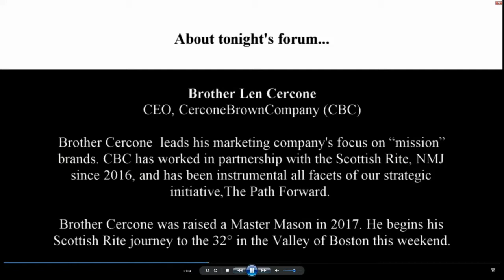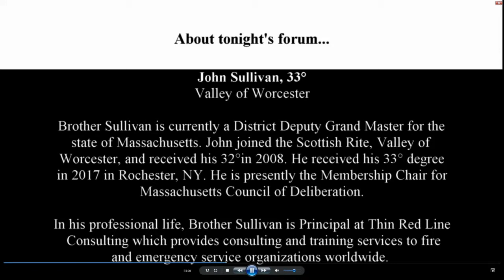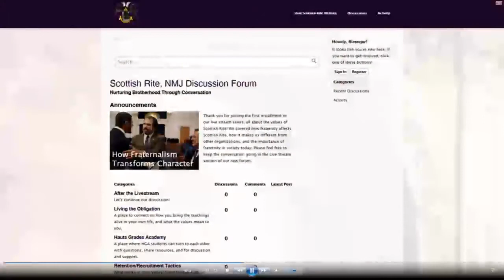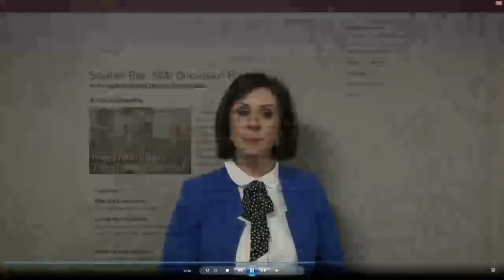Brother Panel Discussion: How Fraternalism Transforms Character | Livestream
The first in our Masonic Education series, Brothers John F. Sullivan, 33° and Sandy Karstens, 33° get personal and discuss their Masonic journeys and how Masonic values have enhanced their everyday life. Brother Len Cercone, 32°, moderates the panel discssuon.